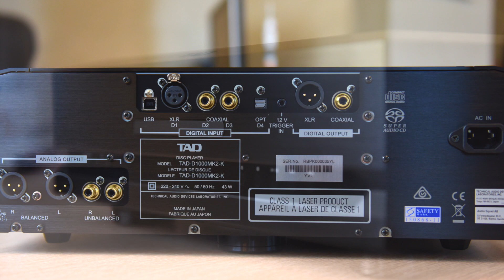TAD Audio - TAD Evolution One TX [HIGH END AUDIO] Test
TAD Audio
I present to your attention the audio system based on the components of the Japanese company TAD.

TAD Evolution One TX (22,900 GBR)
TAD D1000 mk II (15,000 GBR)
TAD M1000 (15,900 GBR)

Recorded:
Nikon D810
Nikon Z7
Nikkor 24-70mm; 2.8
Neumann
Rode